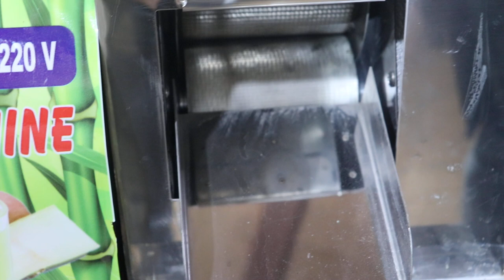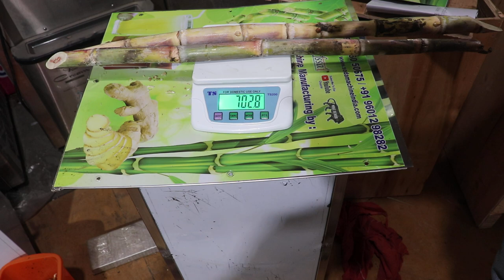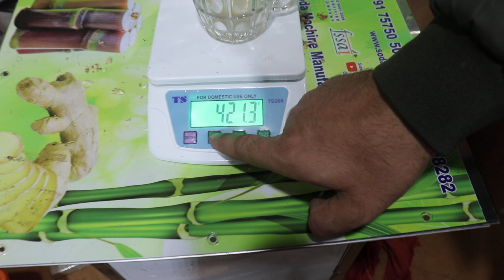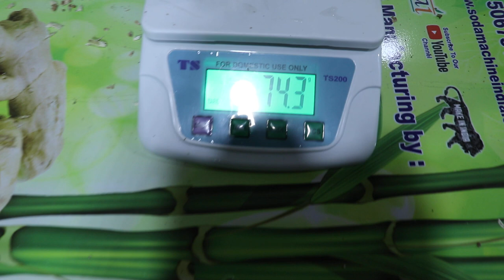Sugarcane Juice Machine | 97% Crushing In One Time | Full Detailed Video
HELLO  FREINDS

THIS VIDEO  FOR SPECIALY SUGARCANE JUICE MACHINE .. FULLY AUTOMATIC AND 97 % CRUSHING SUGARCANE MACHINE ...

THIS MACHINE IS WORK IN BATTEREY AND POWDER BOTH  .. FULLY MACHINE IS PORTABLE ...

MACHINE TOTAL WEIGHT IS  :  65KG WITH BATTREY  ..

IN THIS SUGARCANE JUICE MACHINE HAVE 2 INBULT BATTREY IT GIVE 6 TO 7 HRS CONTINUE BACKUP ...

THIS MACHINE CRUSHING RETION IS 97% ...

1 KG SUGARCANE AND GET 700KG JUICE FROM IT ...

THIS MACHINE MAKE FROM FULL STINLESS STEEL .. AND HEAVY DUTY GEAR BOX  + GEAR MOTORS ...

IF YOU NEED THIS TYPE SUTOMATIC SUGARCANE JUICE MACHINE